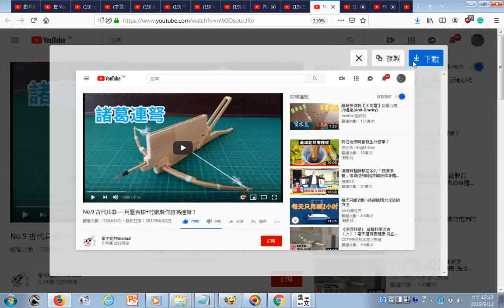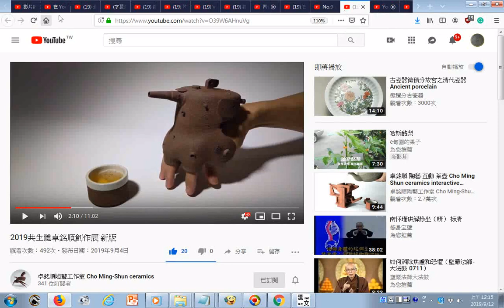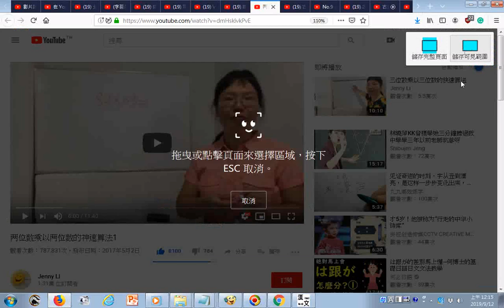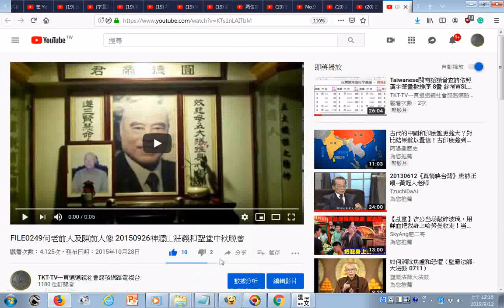瀏覽影片目錄 含FILE0249何老前人及陳前人像 20150926神源山莊義和聖堂中秋晚會